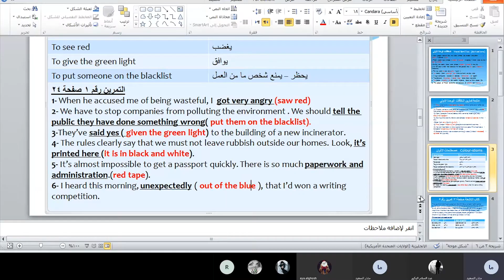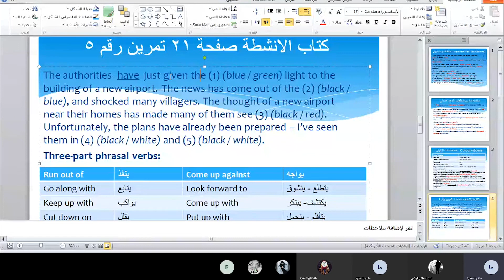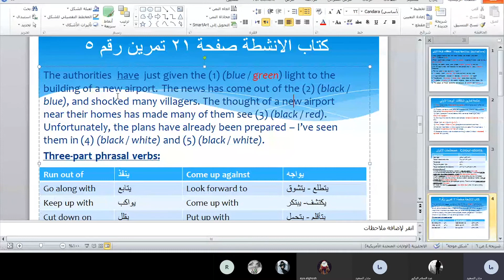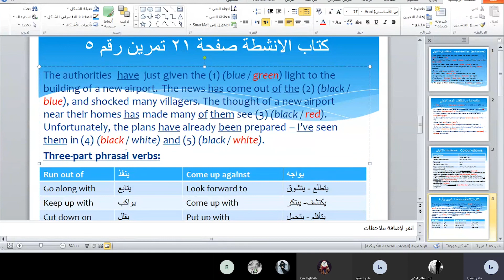مسارات - أ. منذر سعيد - بكالوريا - لغة انكليزية - حل تمارين اصطلاحات الالوان